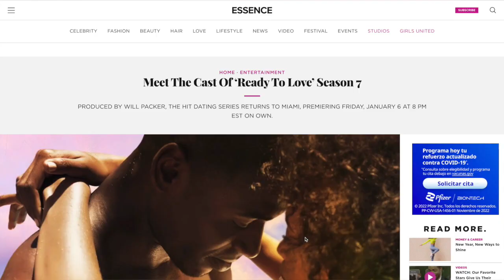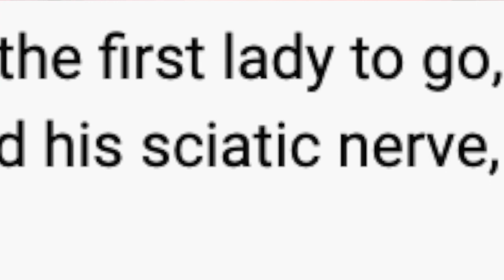Ready to Love Miami Season 7 | Episode 1 Behind the Scenes with Zee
Here's more inside Zee's Ready to Love: Miami experience. She tells us how she really feels when the Ready to Love: Miami 2.0 promo pictures came out. Zee also reveals some of what you didn't see at the Mansion Mixer in Episode 1 of Ready to Love: Miami 2.0. The recap ends with Zee sharing her feelings about almost being sent home.